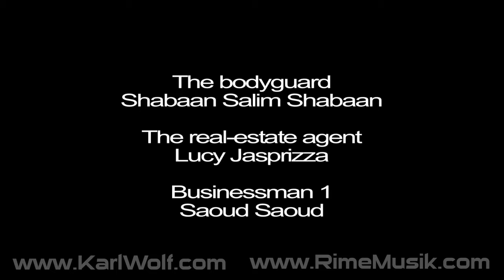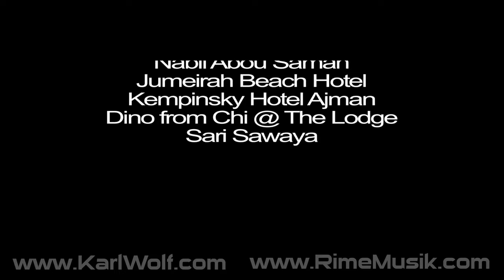Karl Wolf - Yalla Habibi (ft. Rime & Kaz Money) | Official Video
Yalla Habibi - Karl Wolf ft. Rime and Kaz Money by Lone Wolf Entertainment, Music Media Factory, i-Notchz, Lukay Hit Mayka, Documedia. This incredible video was shot in the spring of 2009 in Dubai, U.A.E. in 35mm.

Combining R&B, pop, and hip-hop, Karl Wolf has become one of Canada's leading music stars and earned a sizable international following after his cover of Toto's "Africa" became a major hit.

Karl Wolf Bio:
Carl Abou Samah better known by his stage name Karl Wolf is a Lebanese-born Canadian musician based in Montreal, Quebec, Canada. He hasbeen a singer, songwriter and producer since 2001, releasing his first solo album Face Behind the Face on MapleNationwide/Universal in January2006, followed by a second album Bite the Bullet in November 2007. His third album Nightlife was released on November 17, 2009 followed byFinally Freeon July 10, 2012. Through his company, Lone Wolf Management, Karl Wolf also manages a number of new artists. In 2015, he announced a new collaboration under the name BAE with Show Stephens, Brenda Mullen and producer MasterTrak.